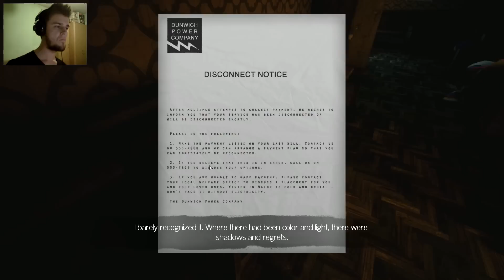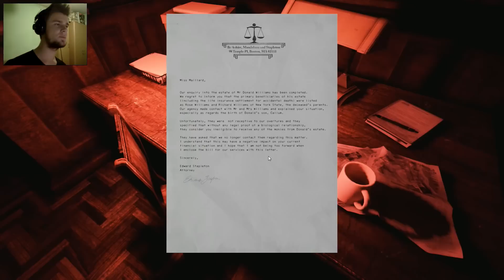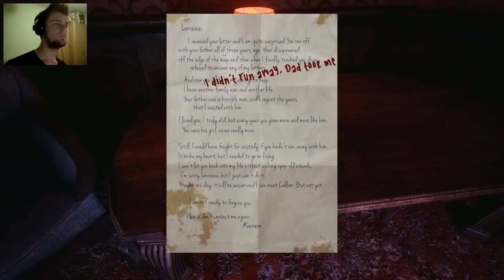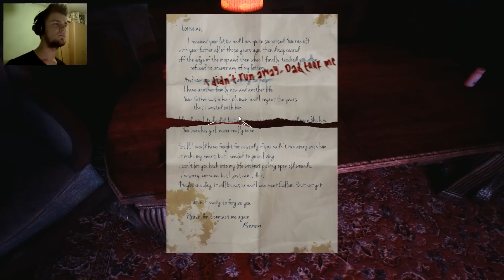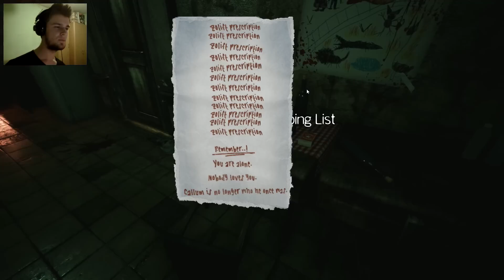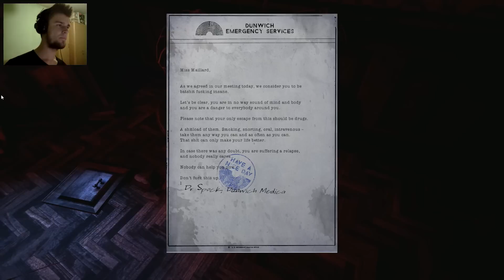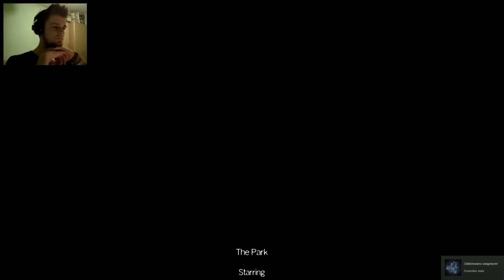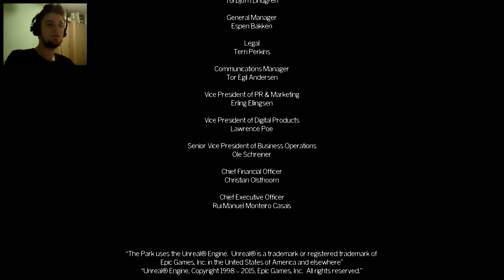Zagrajmy w The Park [3/3] - [KONIEC GRY] Bardzo złe zakończenie!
Czas na ostatnią część przygody w naszym przerażającym Parku. Dzisiaj poznamy całą prawdę o naszej bohaterce, jak i o tytułowym wesołym miasteczku... Serdecznie zapraszam do oglądania ;)